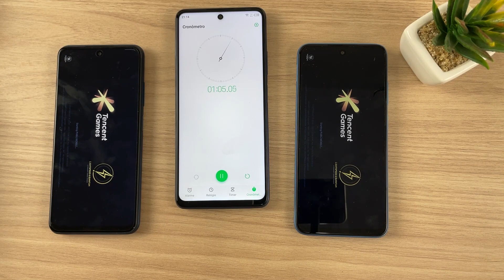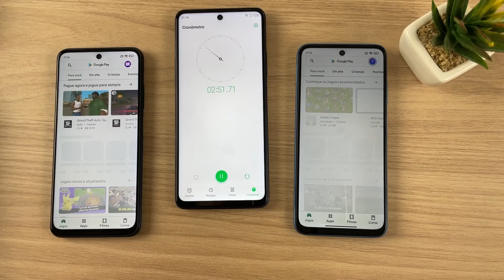Redmi 10 vs Poco M3 Pro - SPEED TEST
Redmi 10

Poco M3 Pro